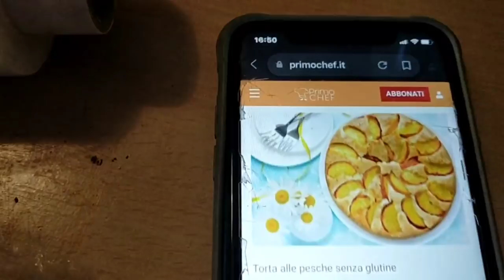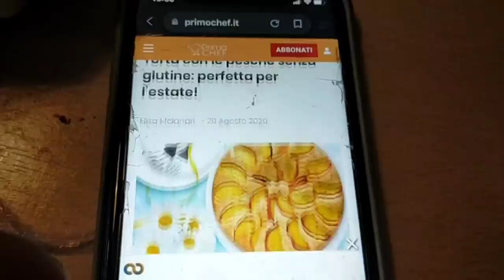🎂BUON COMPLEANNO AMORE/PAPÀ 🎂 +43 VLOG #84